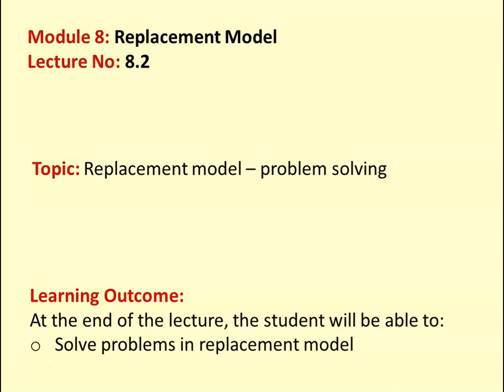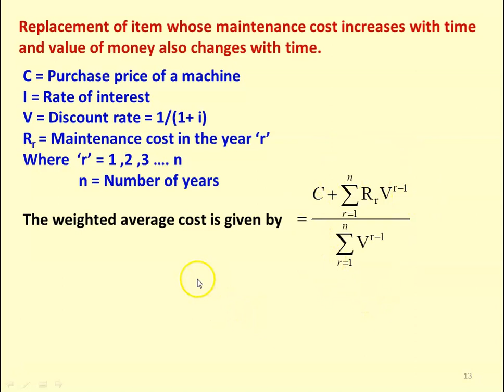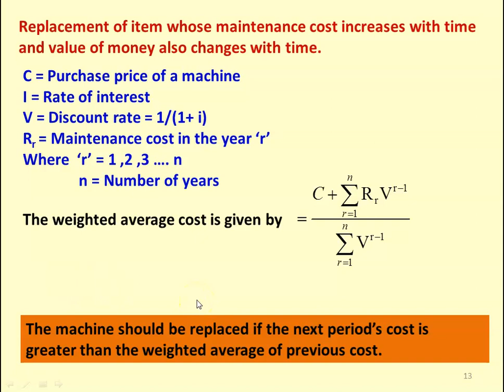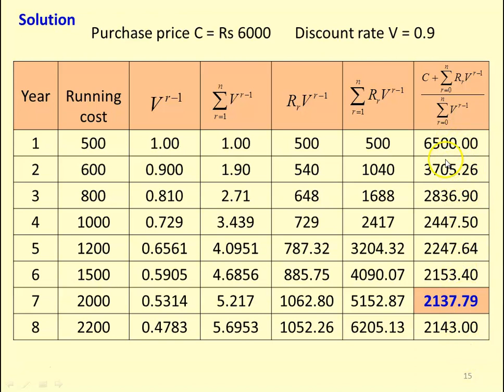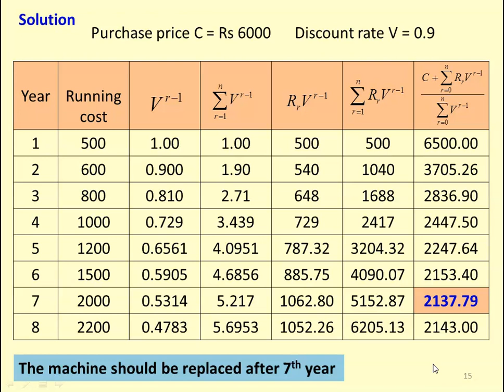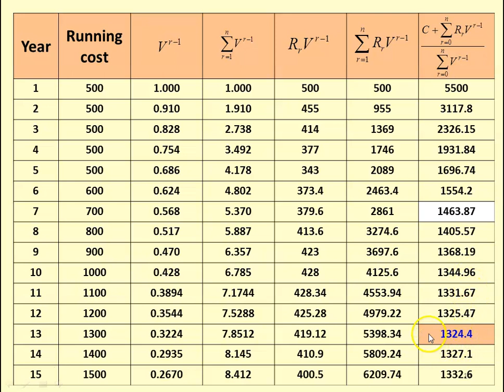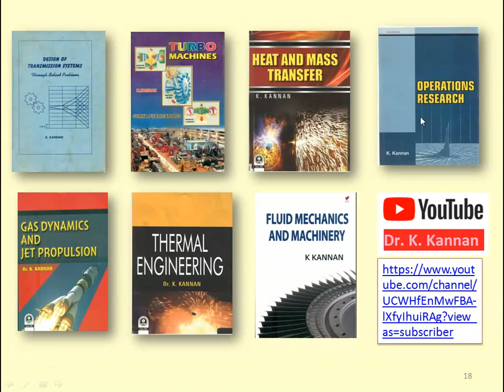OR 8.2 Replacement Model - 2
Replacement of item whose maintenance cost increases with time and value of money also changes with time.